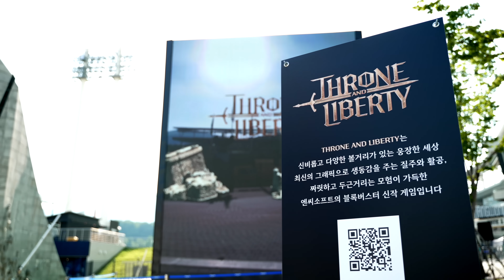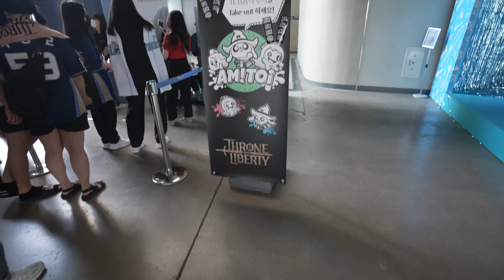창원 NC파크에서의 THRONE AND LIBERTY | 엔씨소프트(NCSOFT)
압도적인 스케일의 공성 골렘의 등장부터 전광판을 뚫고 날아오는 기간트리테까지. 야구장 곳곳에서 'TL'을 즐길 수 있었던 ‘TL Day’의 기록.